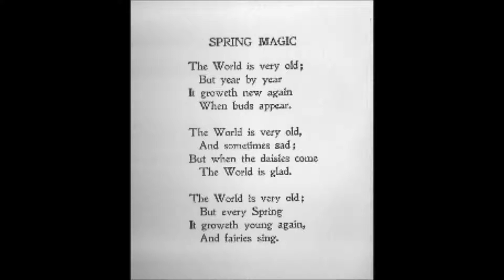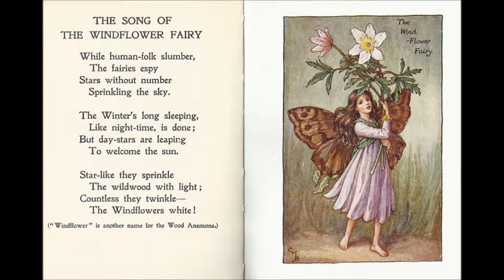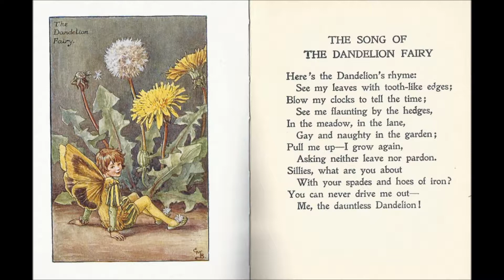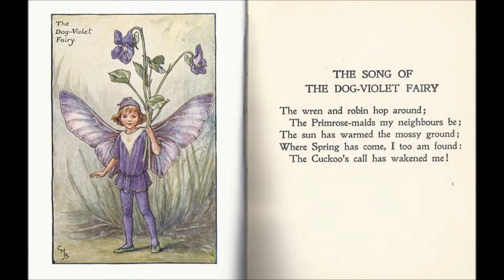Flower Fairies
Short poems and Pictures with springtime flowers. By Cicely Mary Barker.